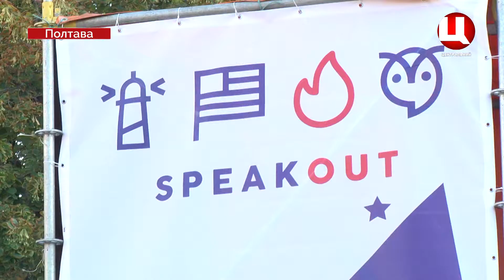Відкриття фестивалю американської культури і «Speak out»